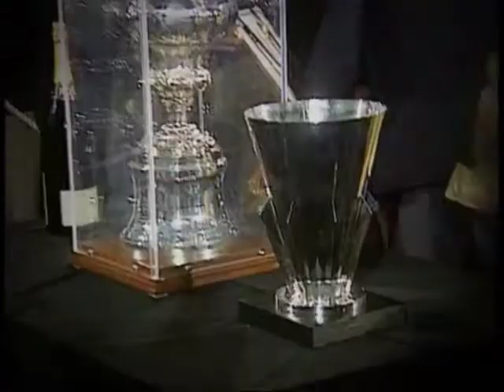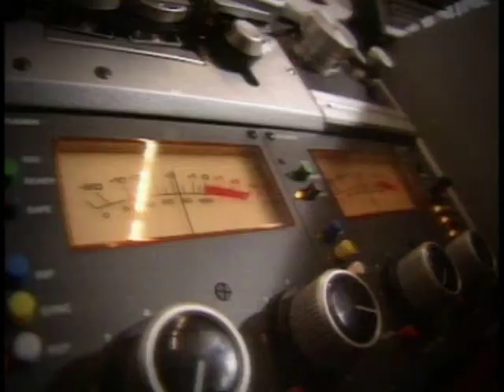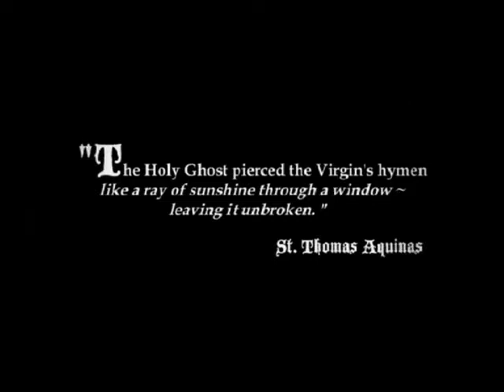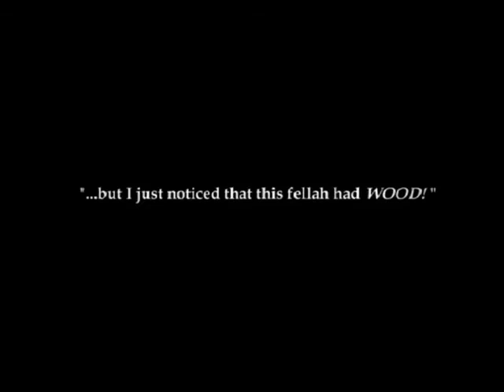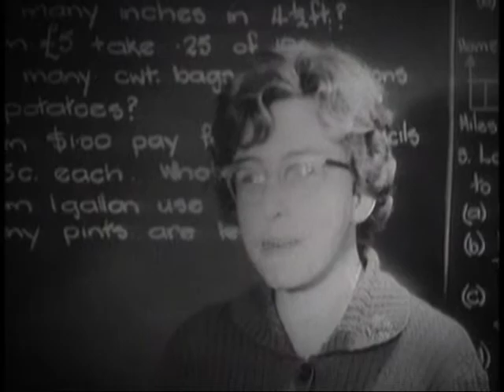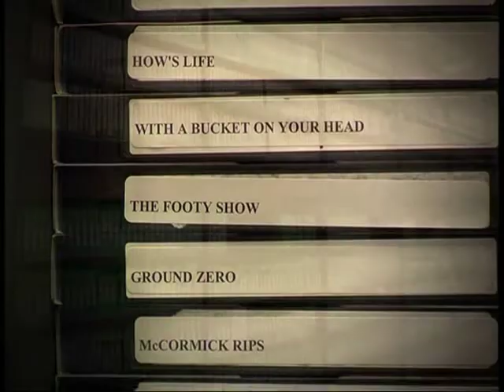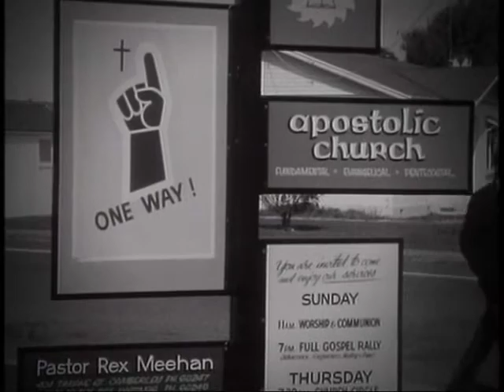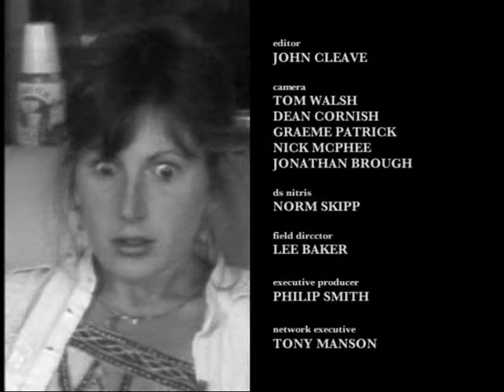Unauthorised History of New Zealand S2E3 - Evil